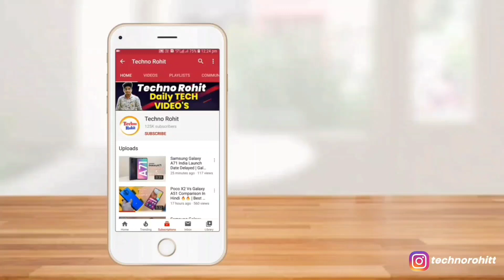Samsung Galaxy F23 5G Comes With 750G || Launching On 8th March | Galaxy F23 India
Queries Solved:-
Samsung Galaxy F23.
Samsung Galaxy F23 Full Details In Hindi.

Aaj maine aap logo ko Samsung F23 5G ke baare me bataya hoon mujhe ummid hoga ki aapko Meri video pasand aayegi.